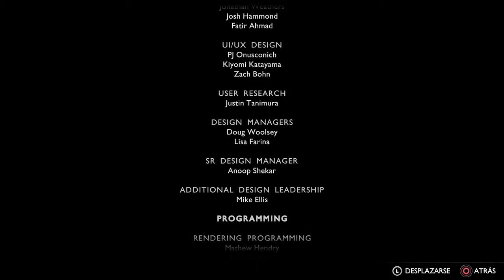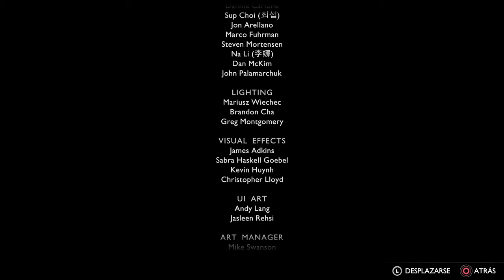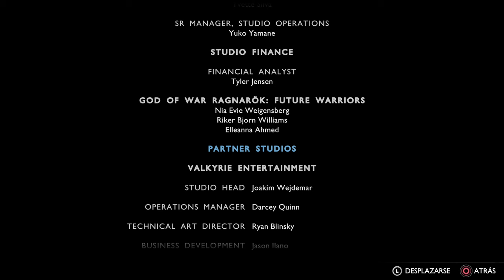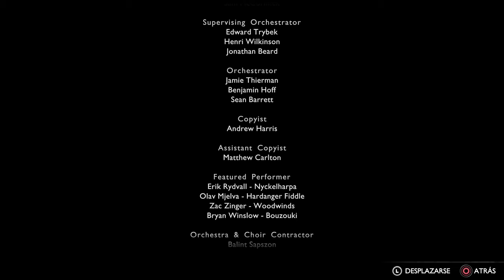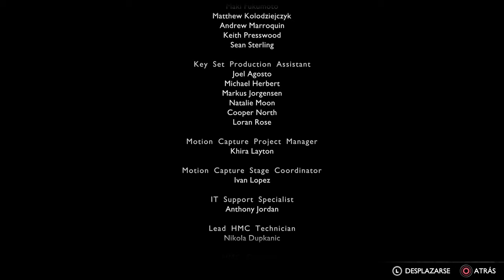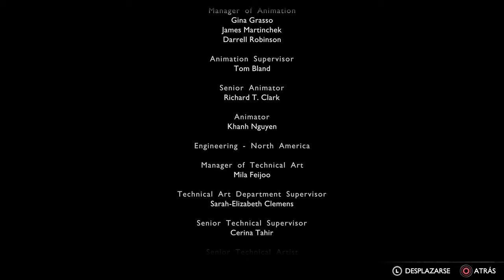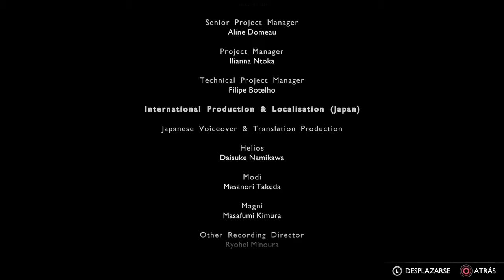DLC VALHALLA GOW RAGNARÖK #3 KRATOS vs TYR 🔥FINAL🔥